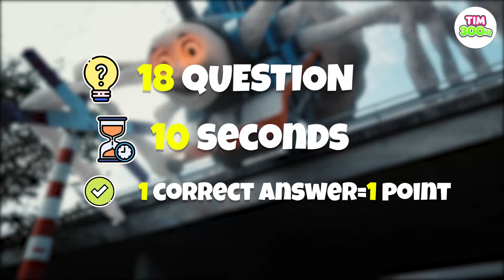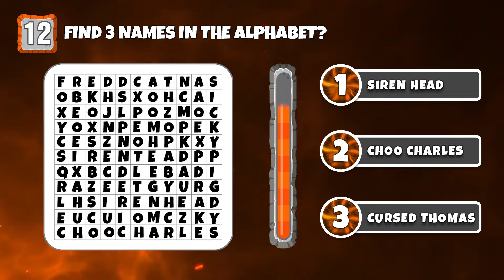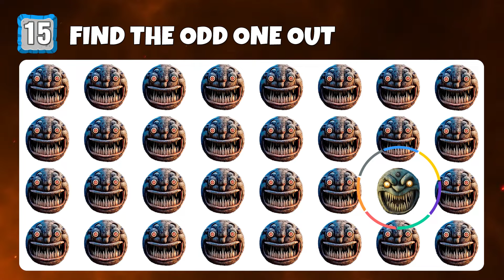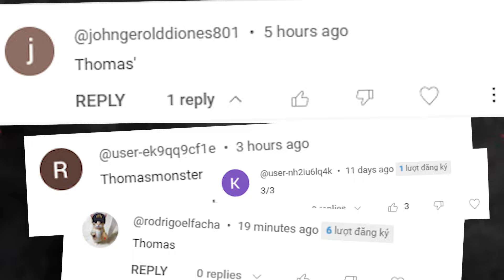Guess the MONSTER'S VOICE? | All Eat Monster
Guess the MONSTER'S VOICE? | All Eater Monster #170

When creating such videos I use  Adobe Photoshop,Adobe Premiere,CapCut.
Original videos of the letsplay belong to their authors, they are listed under each video.Photo and different video effects are selected from free sites where no copyright is required.
It takes about 6 hours to create these videos so that my viewers can feel the difference between the original video and the video I created. ©

© Video and audio material is processed in such a way that viewers see completely new and unique content in my video. ©

00:23 Round 1
00:49 Round 2
01:17 Round 3
01:43 Round 4
02:11 Round 5
02:38 Round 6
03:06 Round 7
03:33 Round 8
04:01 Round 9
04:29 Round 10
04:56 Round 11
05:24 Round 12
05:51 Round 13
06:19 Round 14
06:46 Round 15
07:11 Round 16